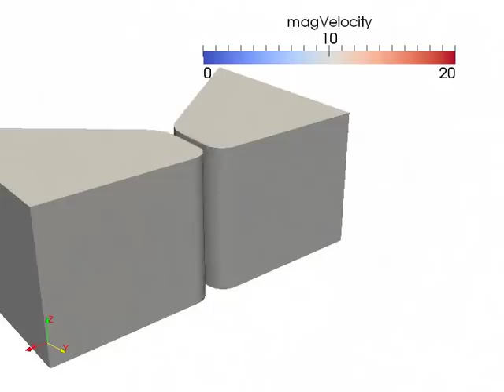Unified Continuum contact modeling in the vocal folds with an Eikonal equation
3D FEM fluid-structure interaction simulation of self-oscillating vocal fold mechanics with the contact criterion computed by solving an Eikonal equation. Modeled in the "Unicorn" Unified Continuum framework developed at the Computational Technology Lab, KTH, Royal Institute of Technology and BCAM Basque Center for Applied Mathematics, Bilbao. The simulation uses approximately 250000 degrees of freedom for the momentum equation and uses 144 cores on the MareNostrum3 supercomputer in Barcelona, Spain.